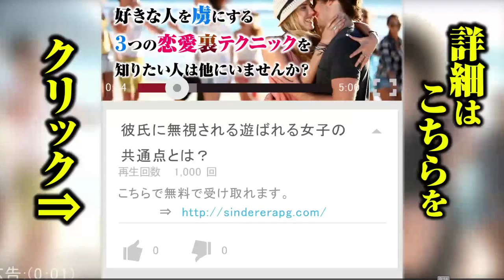③初対面の男性にアピールしたものの、「キャラ設定、失敗した…」と、後悔しがちな○○キャラ９パターン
【７】守ってあげたくなる甘えん坊キャラ

「本当は何事も自分できっちり進めたいのに…」（20代女性）など、男性に頼りきってみたものの、自分がその状況に耐えきれなくなることもあるようです。一般的な「男性受けするキャラ」に合わせるより、短所を改善するなど自分本来の性格を磨いたほうがポジティブに恋愛できるのかもしれません。

【８】少食気味の控えめキャラ

「たくさん食べたいのに…本当はギャル曽根並みの食欲なので」（30代女性）など、男性の前で遠慮を重ねることは、やはりストレスをためやすいようです。「もし付き合ったら、そのまま少食でいなきゃいけないかも!?」などとリスクを計算することも大切でしょう。